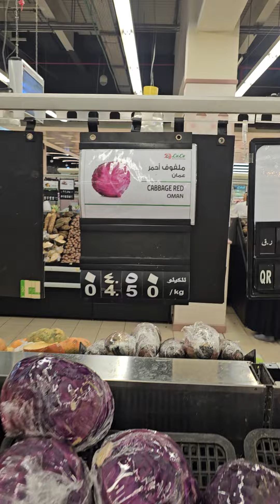Qatar Fruit vegetable shop in mall?A.m.qasmi sahab